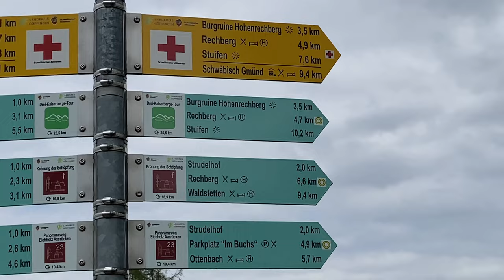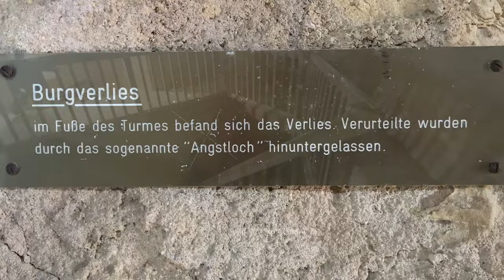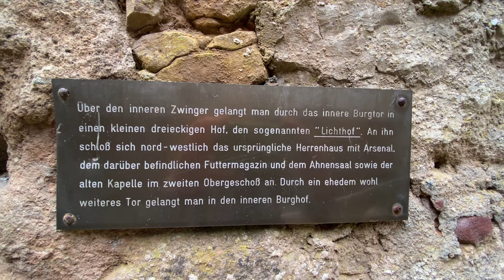Wanderung mit Pudel Cleo / Ausflug zur Burgruine Hohenrechberg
Die Burg Hohenrechberg ist die Ruine einer mittelalterlichen Spornburg südlich von Schwäbisch Gmünd in der Nähe des Stadtteils Rechberg im Ostalbkreis in Baden Württemberg. Wie haben eine schöne kleine Wanderung zu dieser tollen Burgruine gemacht und die fantastische Aussicht genossen.